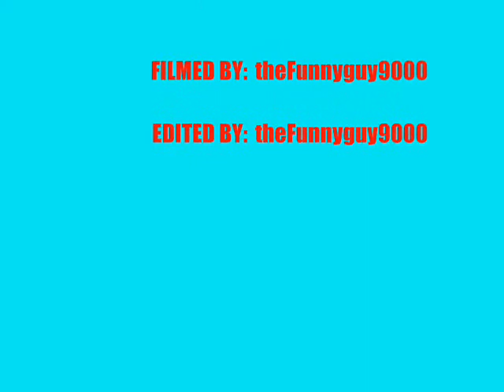Batman - Superman Fails His Job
I DO NOT OWN BATMAN & SUPER MAN